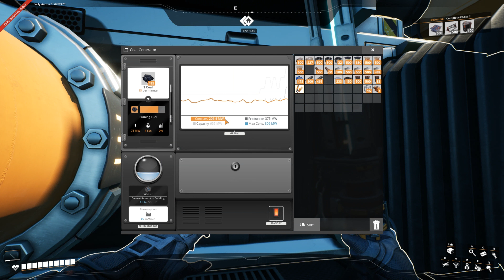Satisfactory / Update 6 - season1 - 06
Satisfactory е игра от първо лице за изграждане на фабрики в отворен свят с нотка на изследване и битки. Играйте сами или с приятели, изследвайте извънземна планета, създавайте многоетажни фабрики и влезте в рая на конвейера!

Подпишете се за да помогнете за развитието на канала:
Ако ви е харесало това видео - харесайте, подпишете се, напишете коментар, Абонирайте се. Благодаря за поддръжката!